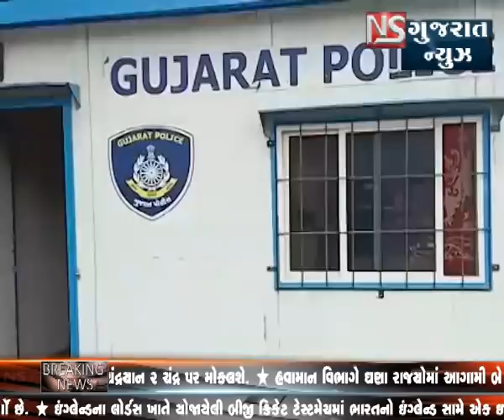VAPI PSI GOHIL DWARA DARU NI GADI PASS KARRAVVA HOME GUADR NE MARAYO MAR || NS GUJARAT NEWS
FIRST ON NS GUJARAT NEWS :-